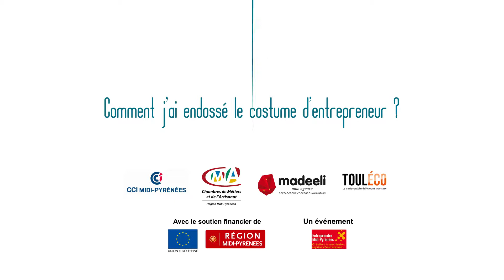CCI MADEELI reprise d'entreprises